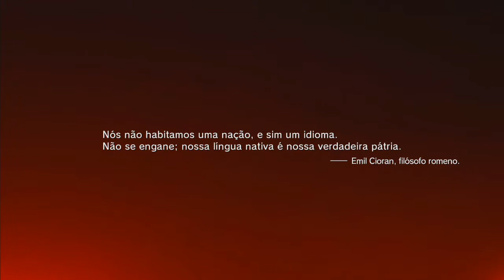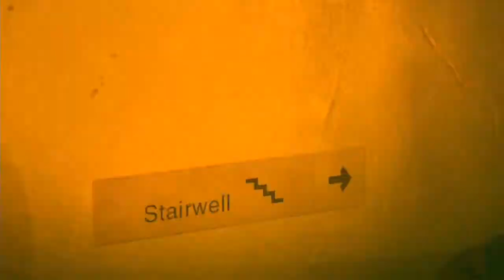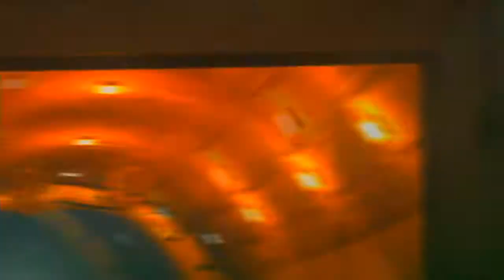Metal Gear Solid V 9 Anos depois PT AO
GamerTags:

Playstation: vassbarrela85
Xbox live: vassbarrela85
Steam: vassquett_barrela